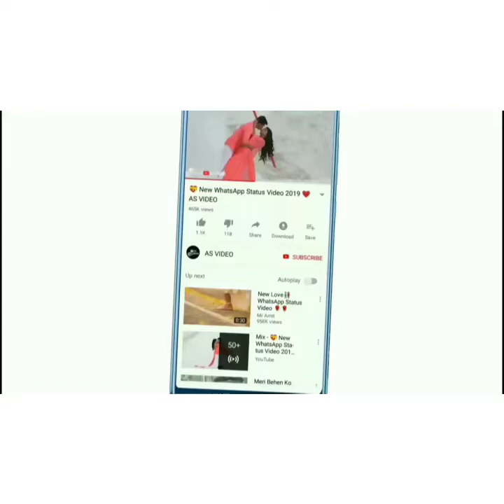15 October 2021सबसे खूबसूरत मॉडल,neringa kriziute , biography, boyfriend,2021,hd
neringa kriziute , biography ,

neringa kriziute , biography ,
neringa šiaudikytė ,
neringa da ,
neringa nekrašiūtė ,
neringa lithuania ,
neringa venckiene ,
neringa interview ,
neringa nekrasiute oro ,